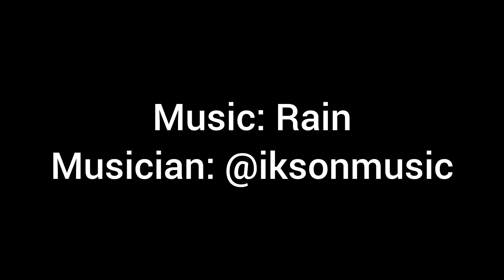Our First Video: The Fun Starts Here!!!!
We are a center of information on the field of Dental Sciences and its advancements.

Dr. Manhit MDS